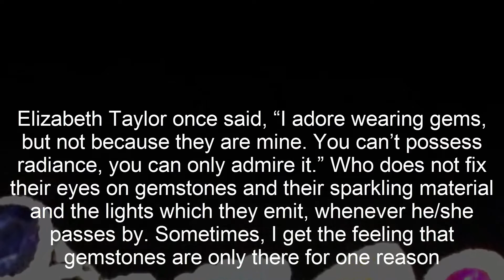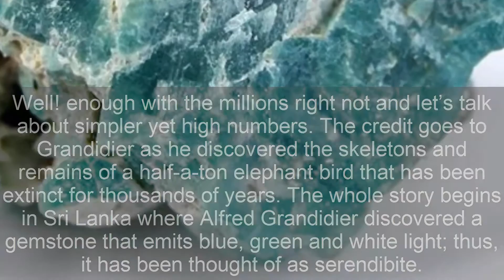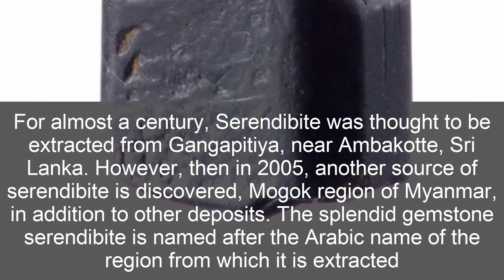Top 10 Most Expensive Gemstones in the World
Elizabeth Taylor once said, “I adore wearing gems, but not because they are mine. You can’t possess radiance, you can only admire it.” Who does not fix their eyes on gemstones and their sparkling material and the lights which they emit, whenever he/she passes by. Sometimes, I get the feeling that gemstones are only there for one reason: human’s pleasure. Here, we offer you the most expensive pleasure-causing stones in the worth, the amazingly high prices included.